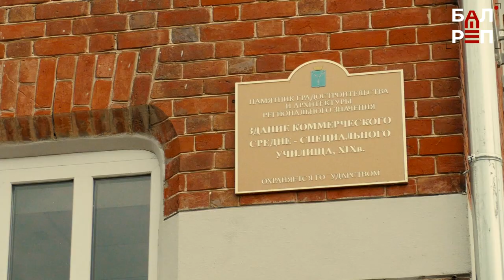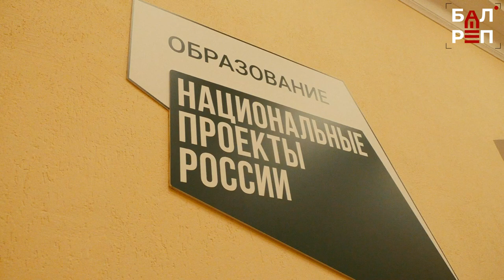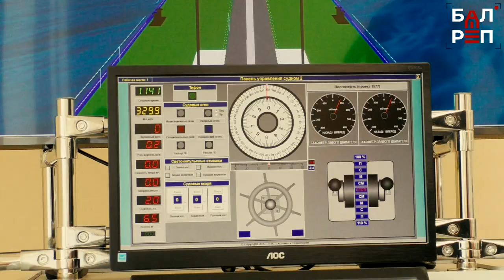Балаковский техникум им. Н.Грибанова "вернулся в родную гавань"